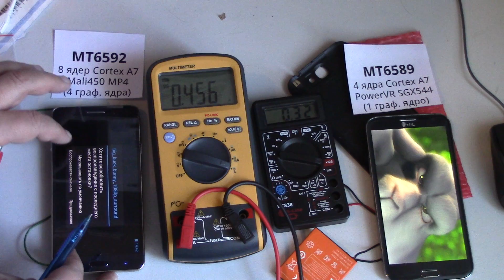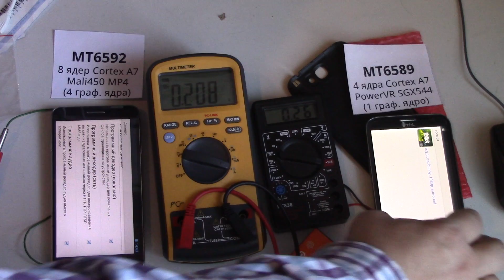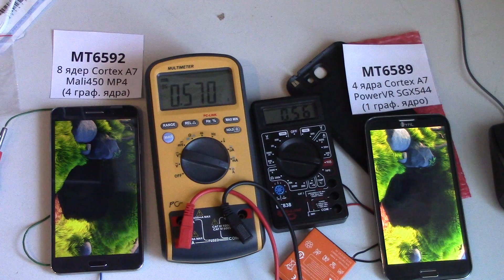MTK6592 vs MTK6589 TURBO 8x1700 vs 4x1500 mHz